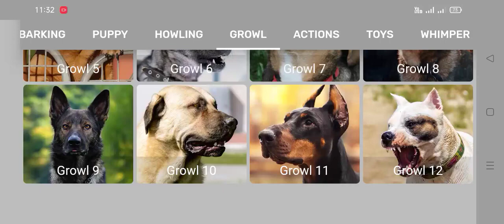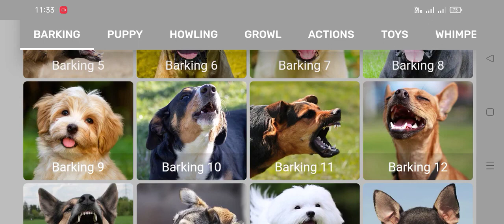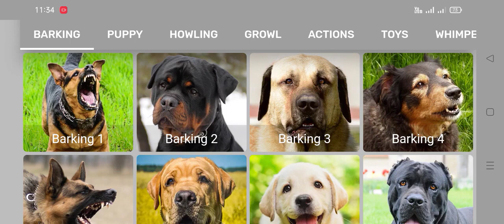Kutte Ki Awaaz | Kutta Ki Awaaz Wali Video | Dog Voice |Kutte Ki Bhonkne Ki Awaz |Dog Barking Sound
Here's new video of Angry Dogs Compilation with Dog Barking Sound Effect on background to make your puppy howl. Kutte ki Awaaz is good prank in Dog Videos to play and kidding with your pet dogs Puppies and cats Aggressive Doggy Voice and stray dogs angry with cats and dogs in fight like a mad dog because this dog feeling jealous from other pets.
In short these all cats and dogs are so cute i often go to them and try to feed some of human foods and they accepted.
we ll try to cover following points in the video that you are going to watch
Kutte ki Bhokne Ki Awaz
Kutta Ki awaz
Kutta Bhokne Ki Awaz
Kutte Ke Bhokne ki awaz
Dog ki awaaz
Dog awaaz
Kuta ka awaj
Doggy Ki awaz
Kutte ka awaaz
Dog sound
Kutta ka awaaz
Dog Voice
Dog barking
Kutte Bhokne ki awaz
Kute ki awaj ringtone
Kutta Bhokne ka awaz
Dog ki awaz
Kutton ki awaaz
Kutra awaaz
Kutryacha awaaz
Dog ki awaz ringtone
Dog sounds to attract cats
Dog sounds angry
Dog sound effect
Dog sound video
Dog sounds that make them happy
Dog sounds to annoy dogs
Dog sounds to scare cats
Dog sounds to make them tilt their head
Dog sounds crying
Dog sounds angry loud
Dog Voice Sound angry
Dog Voice angry
Dog Voice prank
Dog Voice danger
Puppy crying
Animal Voice